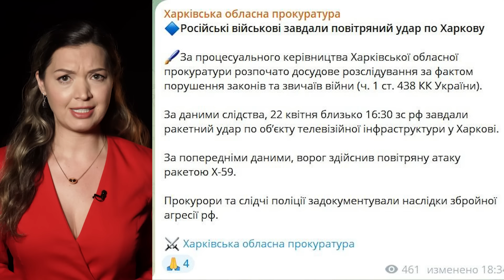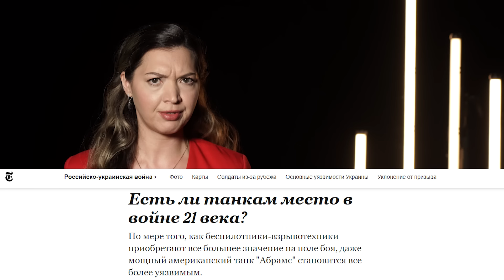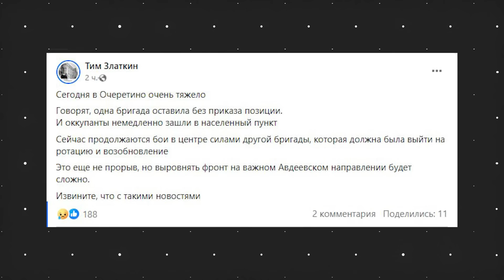Ракета Х-59 снесла телевышку в Харькове | Новомихайловка:ВСУ бросили Джавелины | В Очеретино флаг РФ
Авиационная ракета Х-59  стратегической авиации ВКС России сложила телебашню в Харькове. Появились кадры с моментом попадания. ВСУ бросили западное оружие в Новомихайловке. Бойцы Армии РФ подняли флаги в Очеретино.